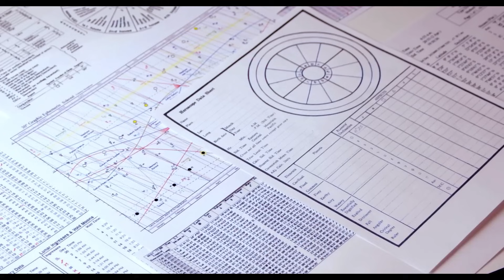১৫ই জুলাই থেকে ১৫ই আগস্ট | মীন রাশি ও লগ্নের রাশিফল | Pisces Rashiphal | 15 JULY to 15 August ।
এই ভিডিওটিতে ১৫ই জুলাই থেকে ১৫ই আগস্ট পর্যন্ত মীন রাশি বা মীন লগ্নের জাতক জাতিকারা দের জন্য প্রেডিকশন করা হয়েছে।